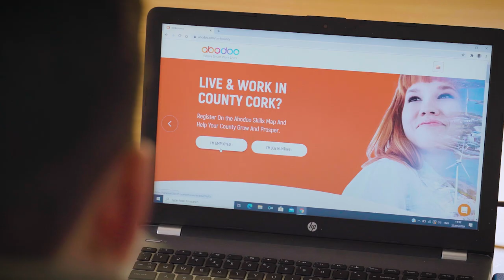Are you CorkProud? Register your skills on Abodoo now!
Are you corkproud?
and let’s put Cork skills on the map!
Be in with a chance to win a One4All voucher worth €100!
Show us your skills!

The way we work has changed forever. With the impact of Covid-19, many companies are now realising the potential of remote work and are establishing Smart Working models (a mix of home, hub or hybrid).

This means Cork County residents now have an incredible opportunity to secure local, national and international careers anywhere in Cork County. We want to support people in connecting with this new way of working.

Abodoo, a global skills mapping platform that launched from Ireland, is using their innovative technology to invite people from Cork to register their skills for the new world of work. Each registration is anonymous to support reduced bias and diversity hiring. Opportunities are matched based on skills first.

This ongoing live mapping of the full spectrum of skills will influence future policy developments that will stimulate economic growth in the county, support the opening of future digital hubs and highlight the talent pool for foreign direct investment as well as expansion by indigenous Irish companies and sectors.

and be included anonymously in the first countywide Talent Heat Map to showcase to the world the skills of our County.